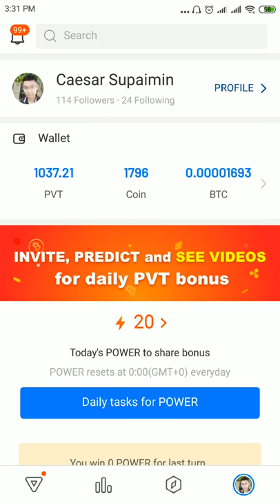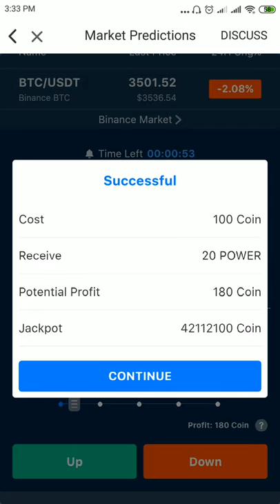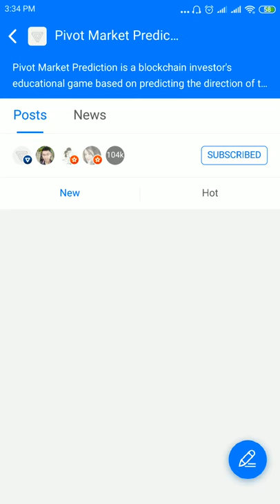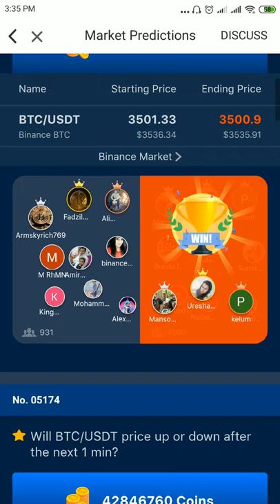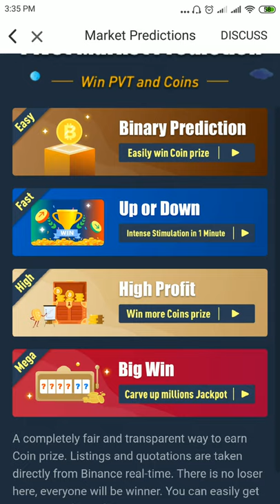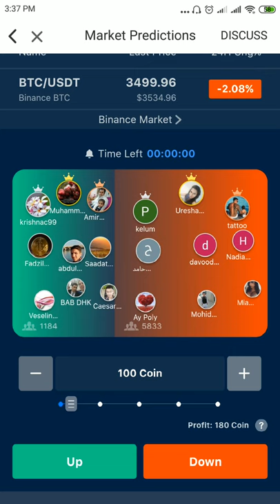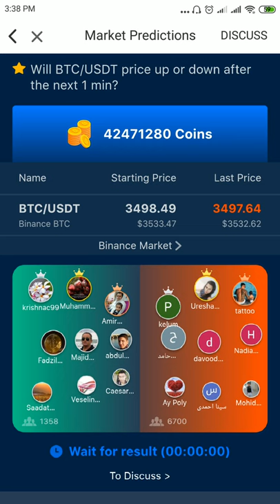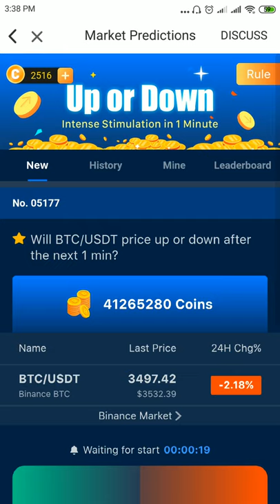Free make money with pivot easy predict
easy predict and earn pivot coins/
this pivot is easy and legit
this link below i give my invitation and join for make some easy money guys/

Invite Predict and read to win PVT everyday! PIVOT is a community for cryptocurrency investors.